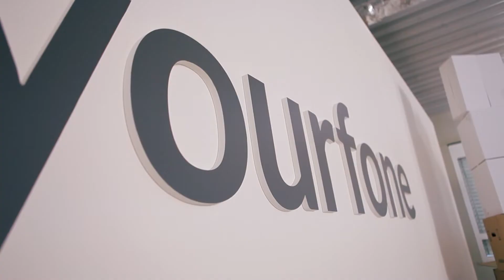Making-of - Yourfone | YOURFONE. YOUR DEAL.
Wir präsentieren Euch heute unser Making-of zu unserem Werbefilm "Yourfone. Your deal". In unserem Making-of Film nehmen wir Euch mit hinter die Kulissen der Produktion und lassen Euch Teil des Teams am Set werden. Viel Spaß!

Die Filmproduktion für Werbefilm, Imagefilm, Erklärfilm, Produktfilm, Recruitingfilm, Eventfilm und Animation in München, Ulm und Stuttgart.